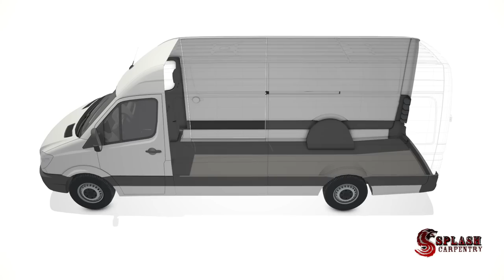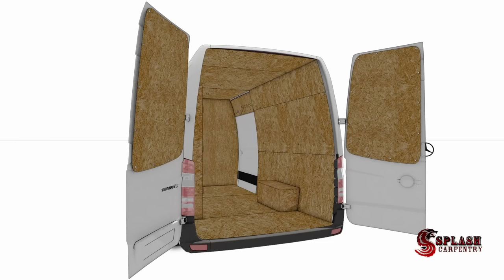Van partition, insulation, paneling and shelving kit Sprinter 2500 High Roof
This project was successfully funded on Kickstarter

During the design of this product, Splash Carpentry followed these principles:

The item included in this listing is highlighted in the "List of Parts" below:

1. AFFORDABILITY: 50% less than any other supplier

2. INSULATION: only offered by Splash Carpentry

3. WEIGHT: approximately 3 times lighter than the metal option

4. EASY INSTALLATION: all parts clearly labeled and included, approx. 3 hours of work for two people (minimum skills required), animation and video with installation instructions provided

5. NOISE CONTROL: provides excellent sound proof  (long distance drivers can appreciate)

6. ENERGY EFFICIENT:  the partition provides very good insulation from the rest of the van which results in faster cooling/heating of the cabin, as well as, significant fuel savings

8. MAINTENANCE: the plywood is pre-finished birch, mostly used in cabinetry, and easy to clean;

SPECIAL OFFERS AND METHODS OF SHIPPING OR PICK-UP FOR CUSTOMERS THAT PURCHASE THE WHOLE PACKAGE $2,499 (PARTITION, INSULATION, PANELING AND SHELVING).

1. SHIPPING: If you choose to hire a mechanic for installation, we will ship to your mechanic's shop. Provide the address and receive a $150 discount.

2. PICK-UP:  If you choose to pick-up your product from our shop in Lincolnwood, Illinois, you will receive a $250 discount.

3. DROP-OFF YOUR VEHICLE:  We provide compete installation (already included in price - free).

LIST OF PARTS:

1. INSULATION [40 items] see the animation with installation instructions

2. FLOOR PROTECTION [4 items] foam insulation (one roll included) and pre-finished plywood 1/2" thick (3 parts)

3. PARTITION [6 items] bottom support, ceiling support, left section, right section, vertical enforcement, shelf/horizontal enforcement

4. PANELING [29 items] including two wheel protections

5. SHELVING UNITS [3 units pre-assembled] 10 minutes installation/removal time; wheel protection included

NOTES:
- ability to use a drill is required (no tools included);